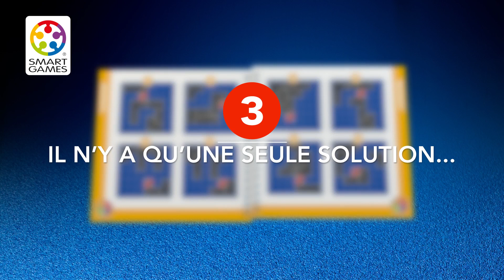Démo Au Voleur - SmartGames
Appel à toutes les unités ! Bloquez le gangster !  Un malfaiteur au volant d'un véhicule rouge roule vers l'est en direction du centre ville. Le suspect s'avère dangereux et armé. Bloquez toutes les routes et appréhendez-le !
Dans "Au Voleur", vous êtes le commandant de police chargé de positionner ses hommes afin de bloquer toutes les issues et d'arrêter le suspect.